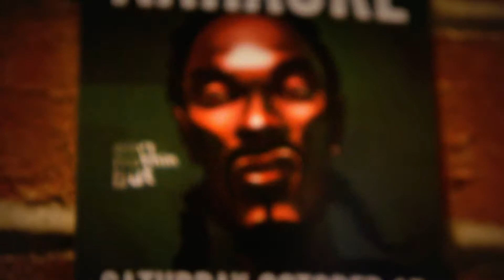Great-B: Digital Underground - The Humpty Dance (HHK MTL: October 15, 2011)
We're not sure which we love more about Patrick Greatbatch (a.k.a. Great-B), his Shock G-inspired threads or his dance moves. Do the humpty hump!

HHK Round 5 @ Le Belmont: October 15, 2011